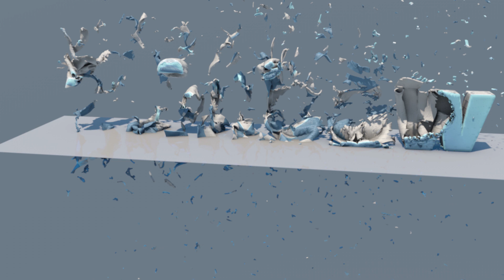RENDER Cinema4D MAXON Motion#